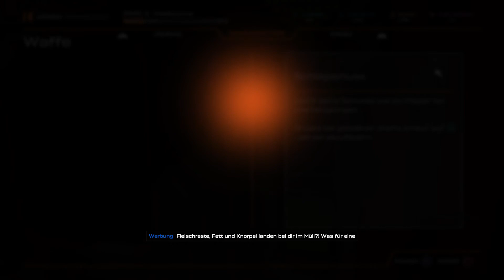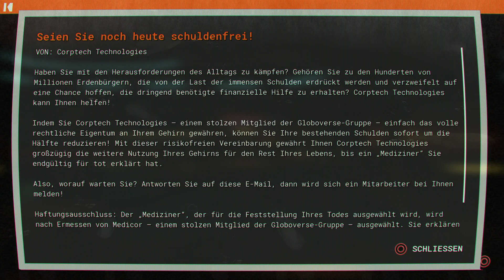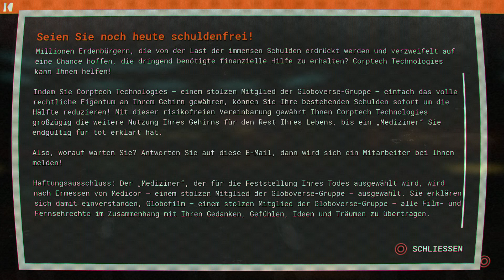Schieß in die Löcher Journey To The Savage Planet Folge 9 Gifti